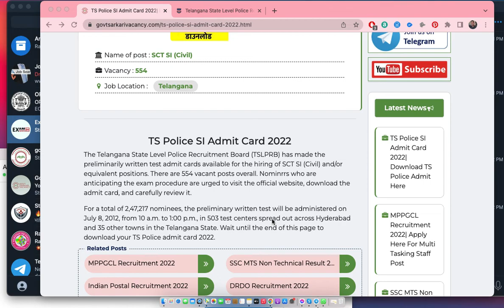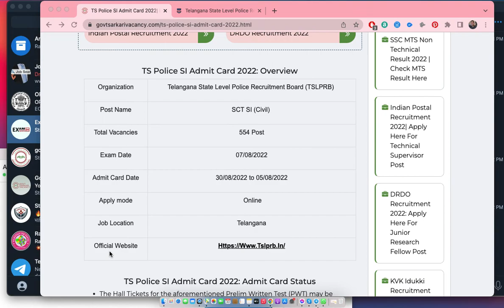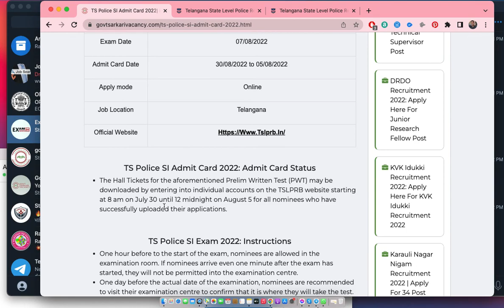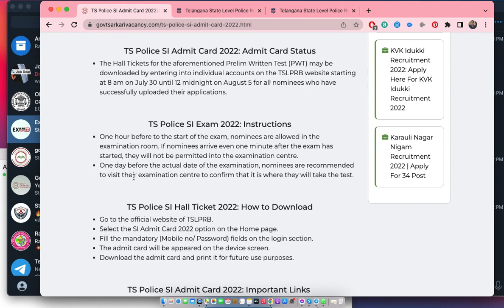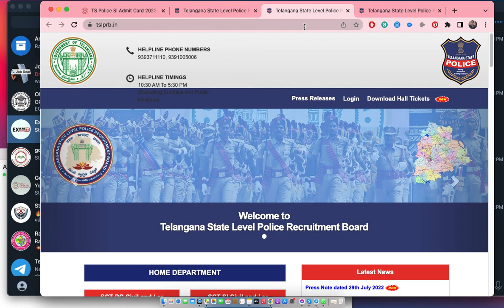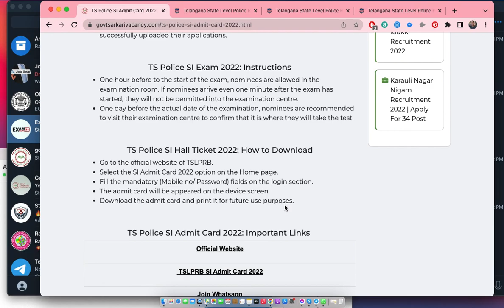TS Police SI Admit Card 2022| Notification released for TS Police Admit here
TS Police SI Admit Card 2022
The Telangana State Level Police Recruitment Board (TSLPRB) has made the preliminarily written test admit cards available for hiring SCT SI (Civil) and/or equivalent positions. There are 554 vacant posts overall.